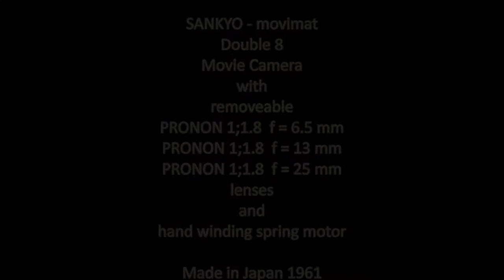SANKYO - movimat Double 8 with winding spring motor - movie camera 1961